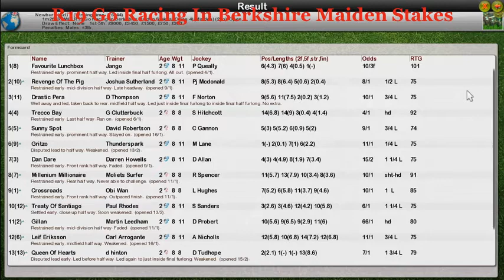FR WK6 R19 Go Racing In Berkshire Maiden Stakes